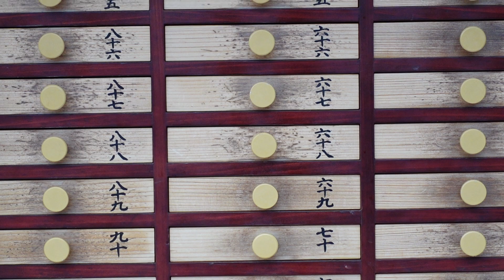Asakusa - Omikuji Fortunes